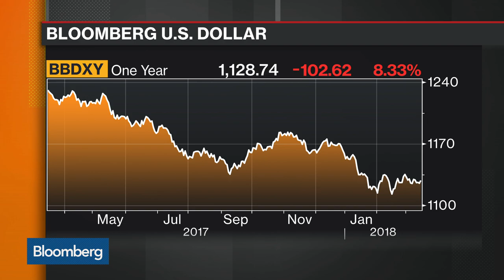Neuberger's Jonsson Says Conditions Are in Place for Higher Inflation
Mar.15 -- Jon Jonsson, portfolio manager at Neuberger Berman, discusses the outlook for inflation. He speaks with Bloomberg's Mark Barton on "Bloomberg Markets."